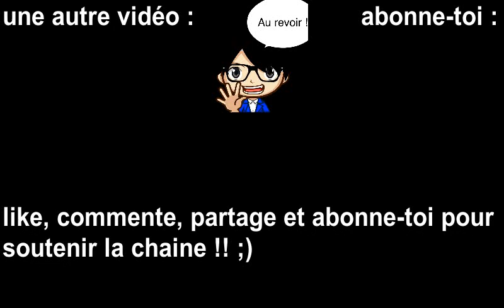Observation dans une forêt du lot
Dans cette vidéo je vous faits un résumé des fourmis et autres animaux que j'ai vue dans une forêt du lot.